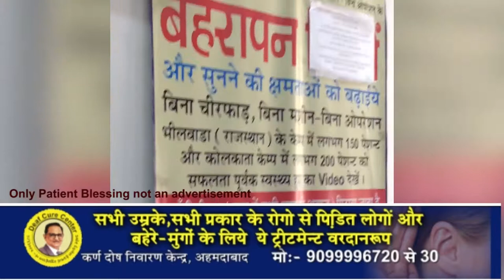Praveen Surana | Deafness & Ear Treatment | Improve your Hearing Loss